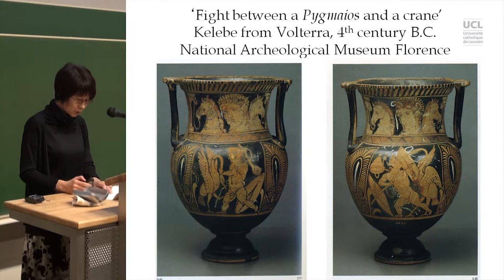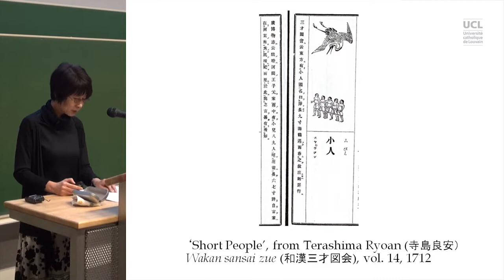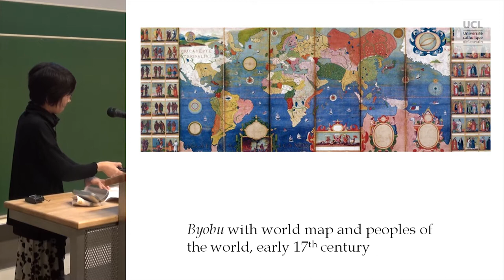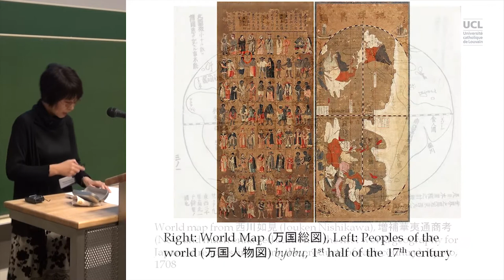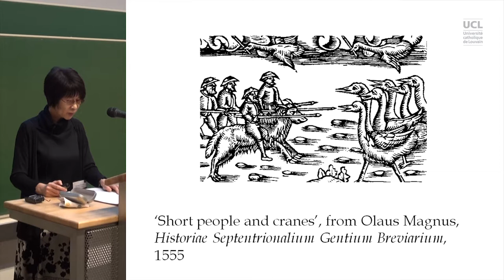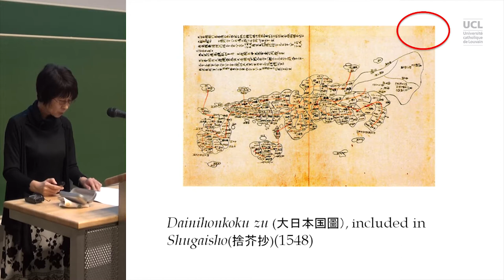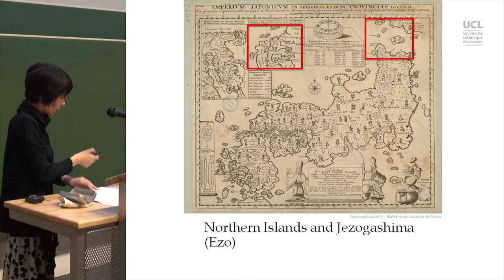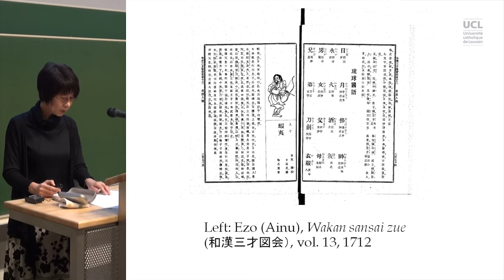Migration of Fantastic Beasts: Their Flow into the Margins of the World.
Kiwako Ogata,Migration of Fantastic Beasts: Their Flow into the Margins of the World.
Colloque Fantastic Beasts in Antiquity, 4 mai 2018